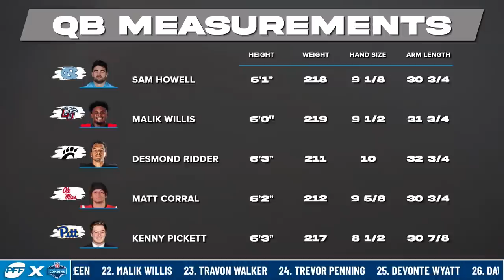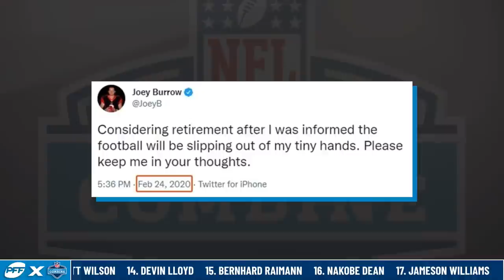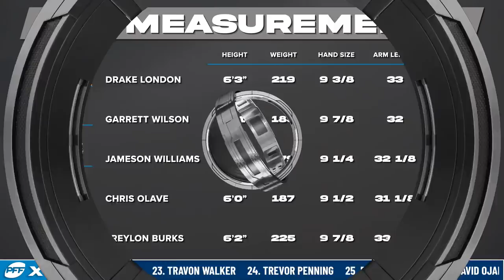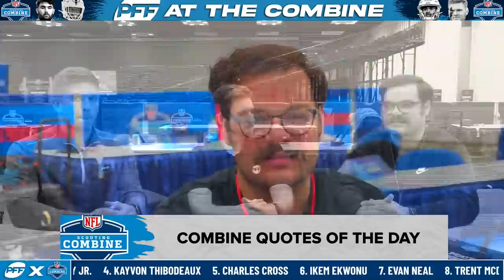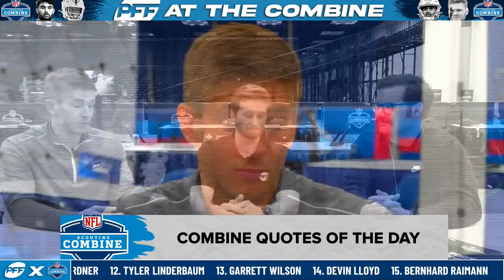PFF at the NFL Combine: Day 3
Join PFF's Austin Gayle, Trevor Sikkema, and Mike Renner as they recap day 3 at the 2022 NFL Combine.